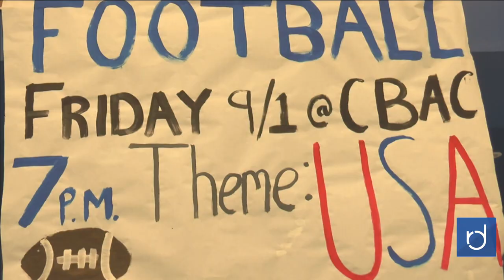Raven Minute for September 1, 2017